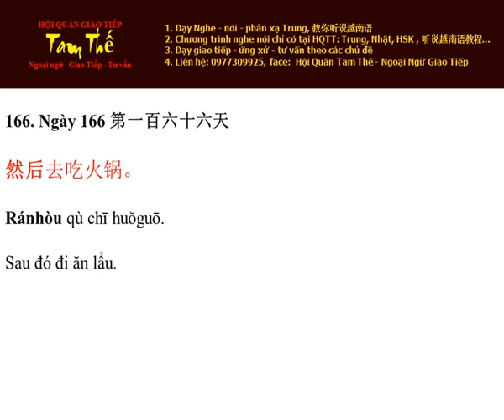Ngày 166 Sau đó đi ăn lẩu - Nghe Noi Tieng Trung Moi Ngay Mot Cau